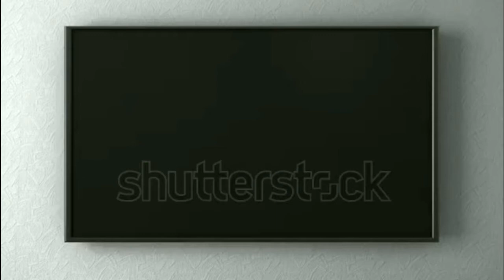GREEN SCREEN TV Shows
So i hope you like it and subscribe and after you sub comment down in the comment section saying i subed and if we getto 10 - 20 likes then i will post a toutoral piece out guys.